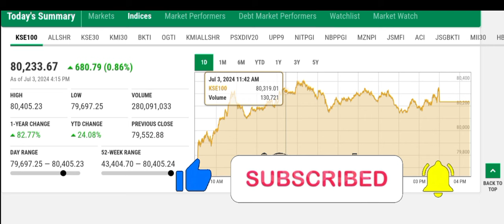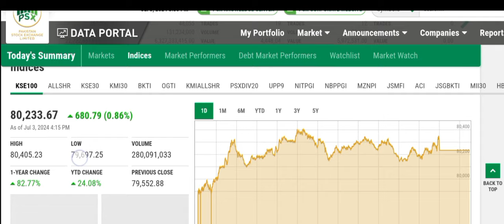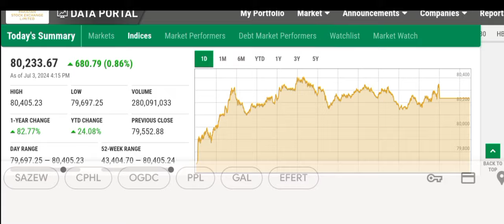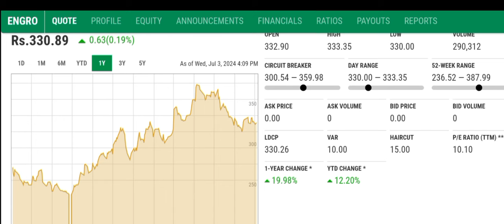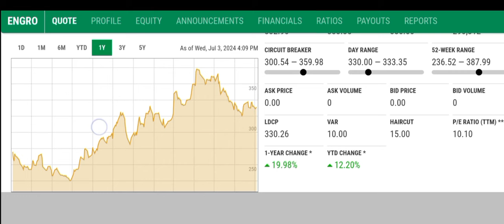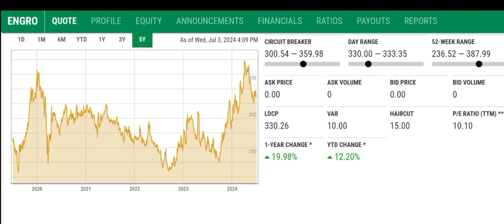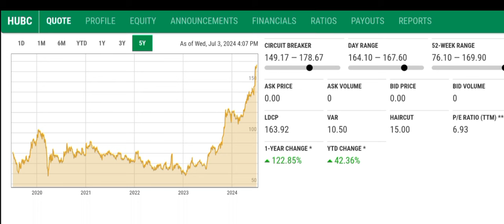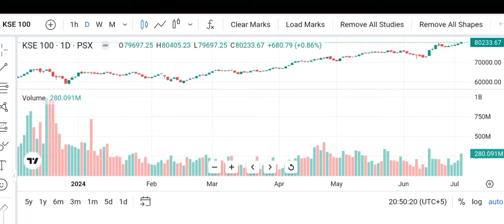Successful Stocks To Buy Now | PSX | stock Market | Shares Trading | Technical Analysis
Successful Stocks To Buy Now
PSX
Stock Market
Shares Trading
Technical Analysis
PSX Trading
PSX Analysis
PSX Bullish Stocks
PSX News Today
Buying & Selling Stocks
IMF deal Done
PSX Today